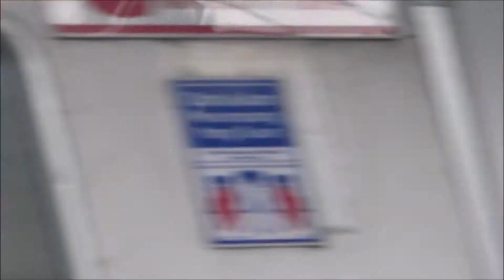Pondok Cina dan Korban Rasis di Depok